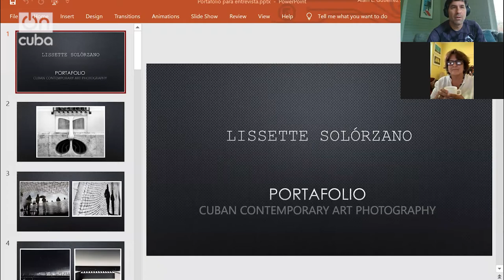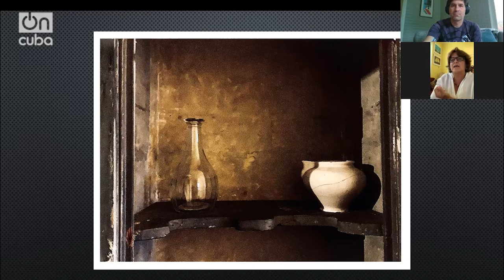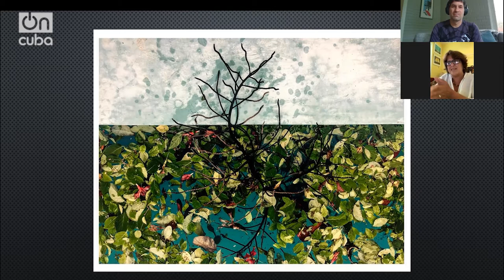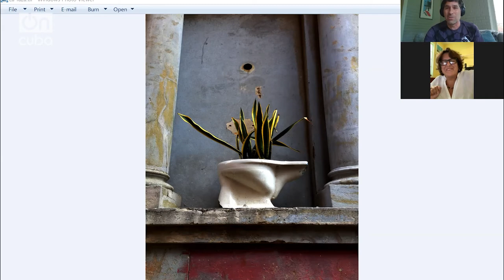Concepto y arte en la fotografía de Lissette Solórzano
Lissette Solórzano es una de las fotógrafas cubanas más reconocidas y premiadas internacionalmente. Recientemente fue nombrada Presidente de la Sección de Fotografía de la UNEAC en la isla.